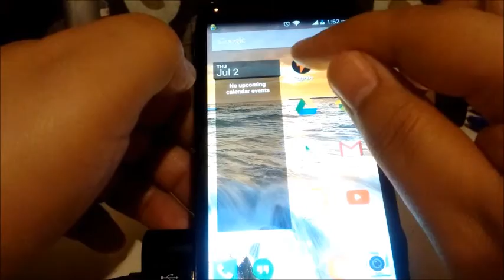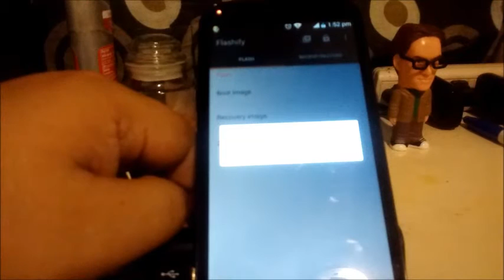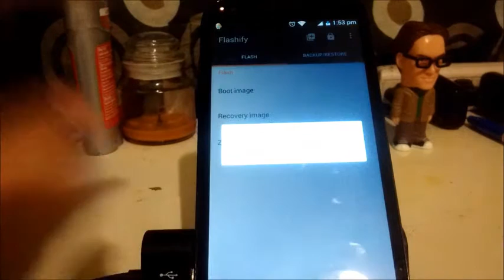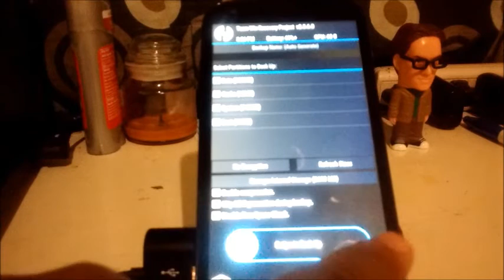Zte Warp Sync How to install TWRP Recovery { Boost Mobile } ( Aloha Android )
Follow my streams on:
Periscope @yourherozero
Meerkat @yourherozero

or click on support link in videos.